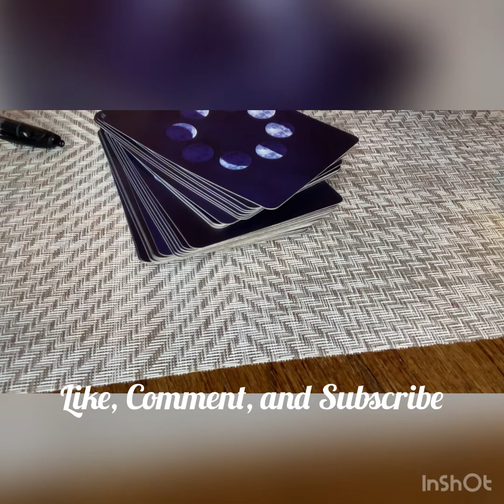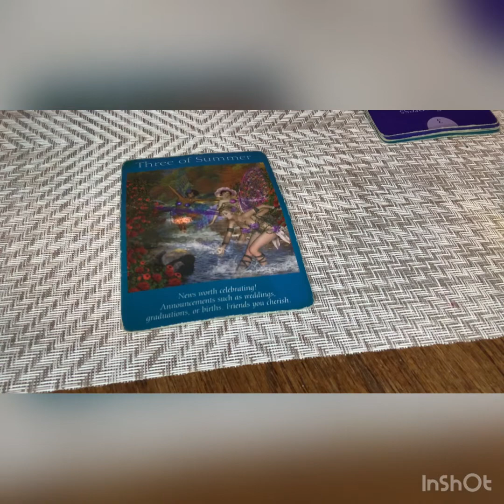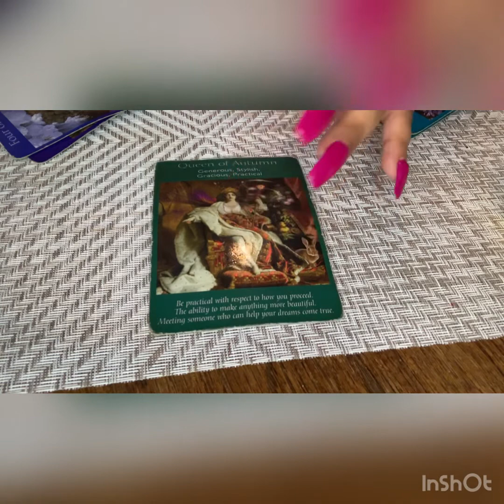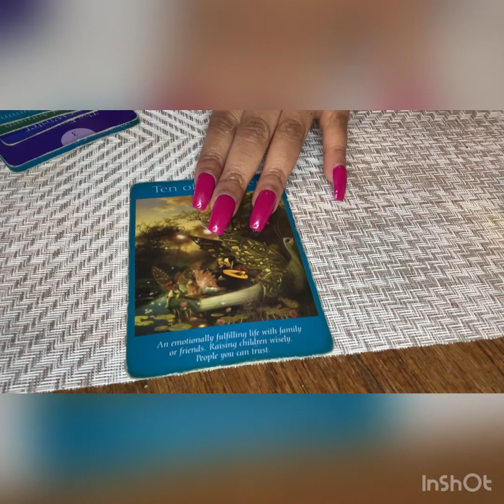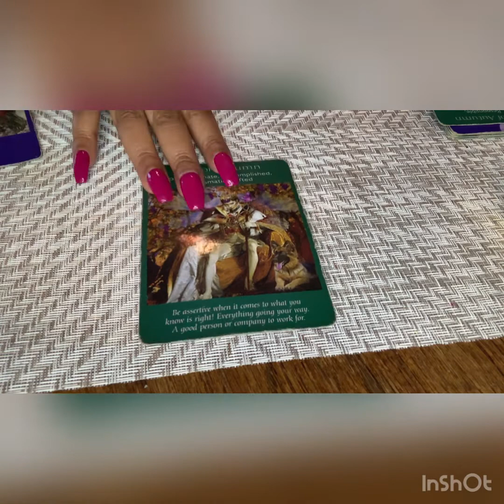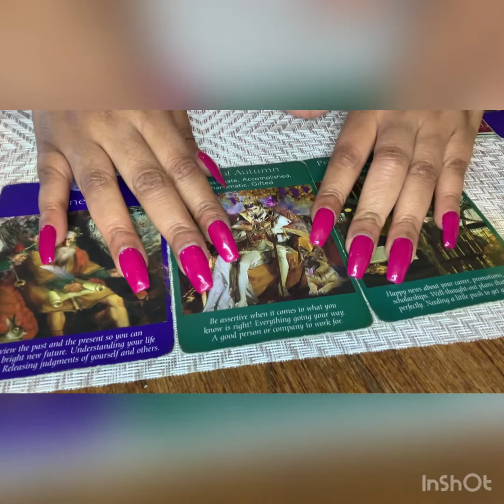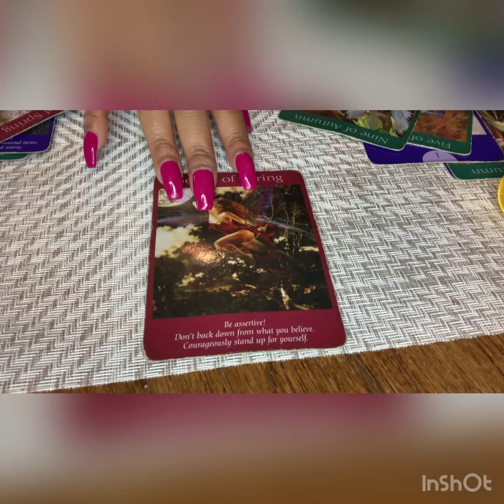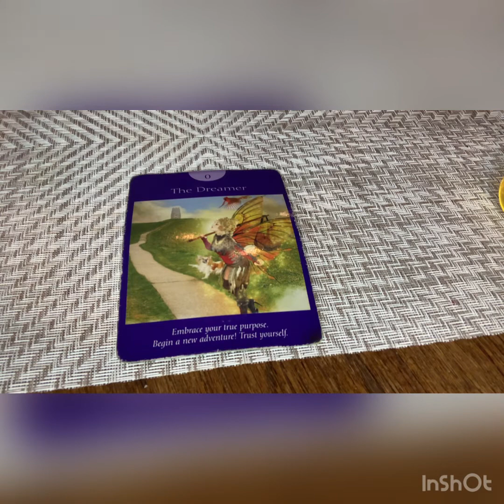Gemini- February 2022 you will get the money and love you want after a spiritual healing.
The one you love reading
Money reading